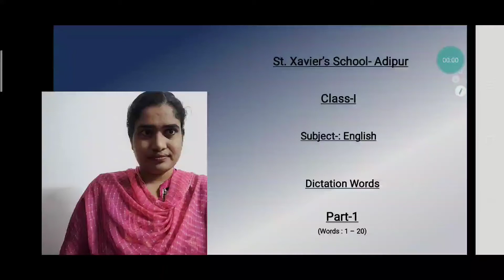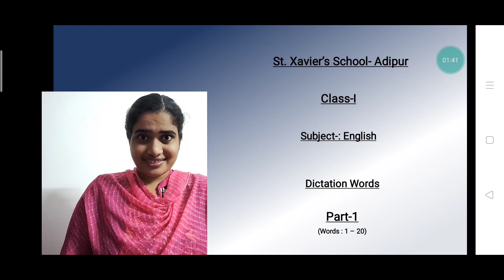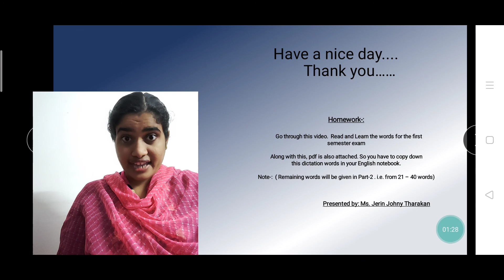Std 1 English Dictation words Part 1 (1- 20 words)